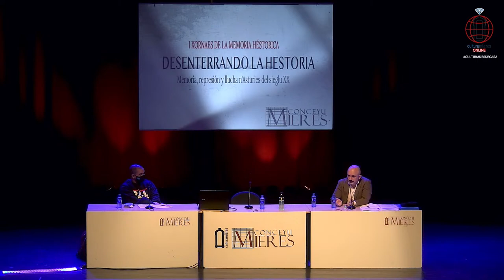“La memoria democrática nel sistema educativu”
Faustino Zapico ye llicenciáu n’Historia y Xeografía pola Universidá d’Uviéu. Dende 1996 exerz como profesor de secundaria. Dende mozu militó en delles organizaciones sociales y polítiques: formó parte del Conceyu d’Estudiantes Nacionalistes (CEN); del Comité de Solidaridá con América Llatina (COSAL); de la Xunta pola Defensa de la Llingua y milité nel partíu Unidá Nacionalista Asturiana (UNA). En 1992 foi ún de los fundadores d’Izquierda Asturiana (IAS).
Tien feches investigaciones en dellos campos históricos, pero destaquen ente elles el so llabor sobre les corrientes politiques n’Asturies contemporánea. La so tesis doctoral foi sobre federalismu y autonomismu. Nesi mesmu sen, publicó en 2007 el llibru “1808 o l’aniciu de la historia contemporánea d’Asturies”.
Ye autor también d’otros trabayos menores espardíos en delles publicaciones y d’un percompletu estudiu sobre Sudáfrica que vio la lluz baxo’l títulu “Historia de Sudáfrica: El nacimientu d’una nación”.